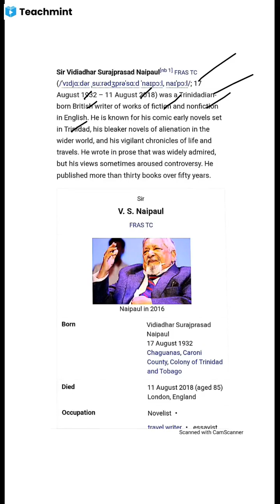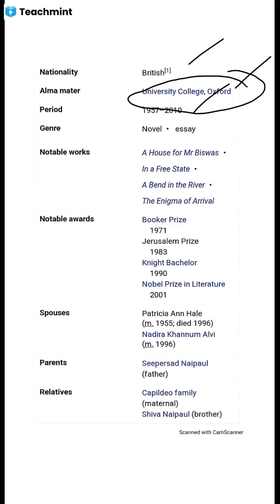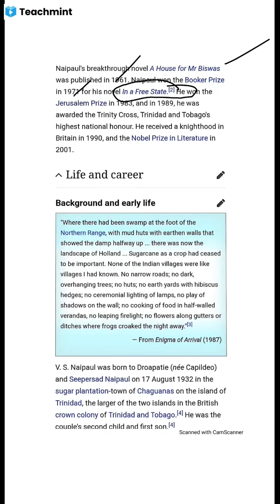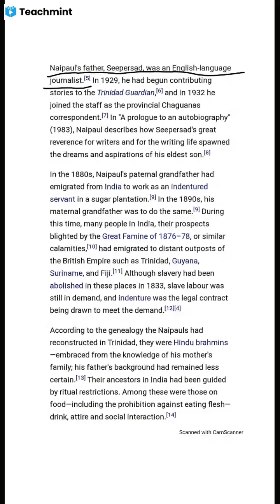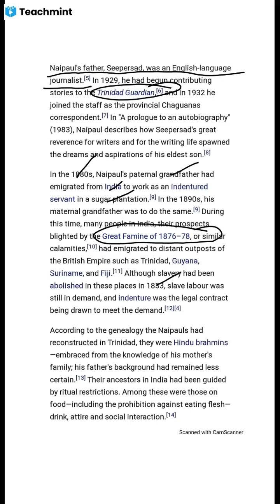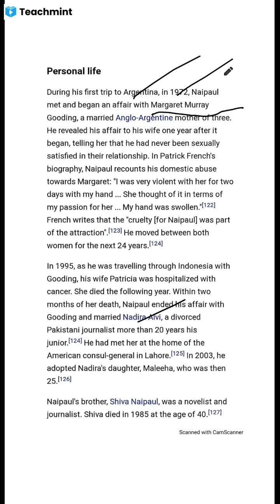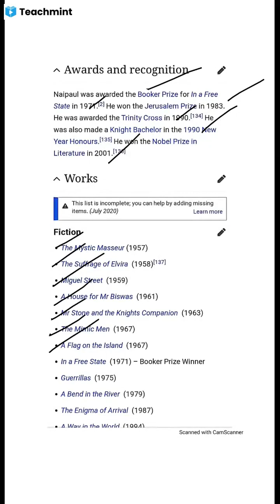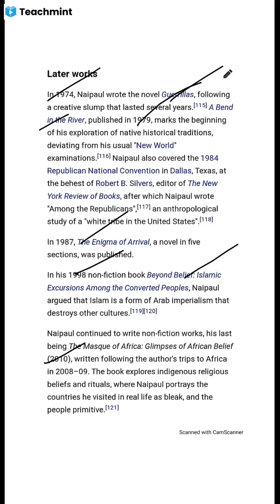V S NAIPAUL